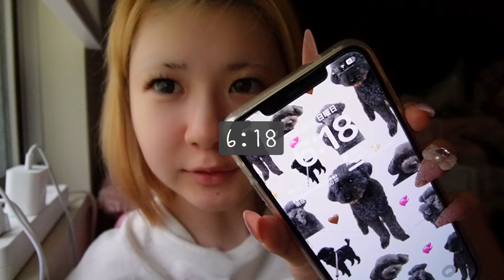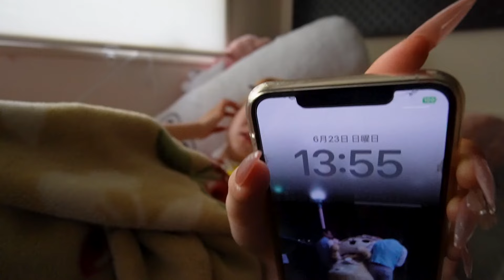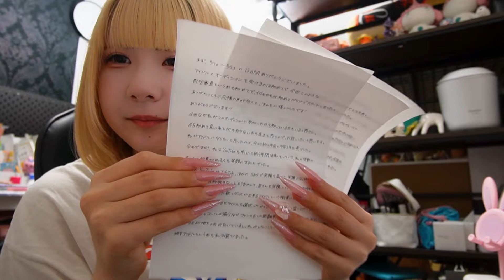アイドルオーディション最終審査最終日の1日密着 /ほのぼの編集【のえのん】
アイドルオーディション最終審査最終日の1日密着
ほのぼの編集【のえのん】

1.eternity
　作詞作曲:NOENON
2.一夜十揺
   作詞作曲:NOENON
3.Companion
   作詞作曲:NOENON
4.bpm95 life
  作詞作曲:NOENON
5.リドレイン
  作詞作曲:NOENON
6.7300